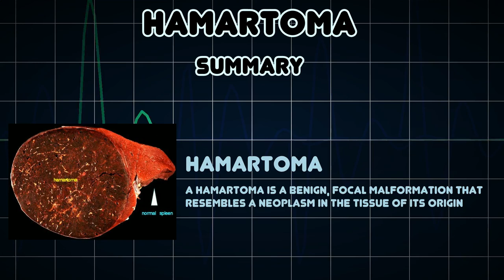Hamartoma (Medical Condition)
Symptoms, risk factors and treatments of Hamartoma (Medical Condition)

A hamartoma is a benign, focal malformation that resembles a neoplasm in the tissue of its origin